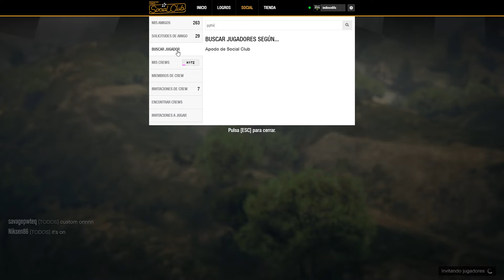Grand Theft Auto V Carreras Hotring Parte 619